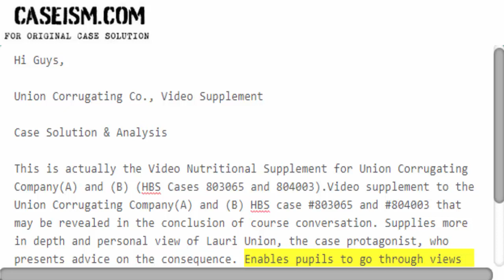Union Corrugating Co., Video Supplement Case Solution & Analysis Caseism.com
This Case Is About Union Corrugating Co., Video Supplement Case Solution and Analysis

Get Your Union Corrugating Co., Video Supplement Case Solution at Caseism.com